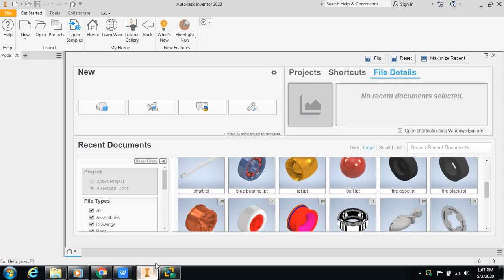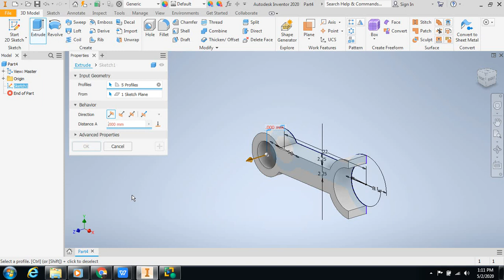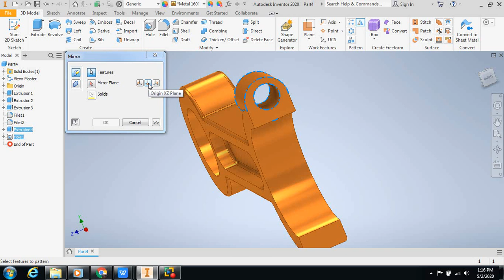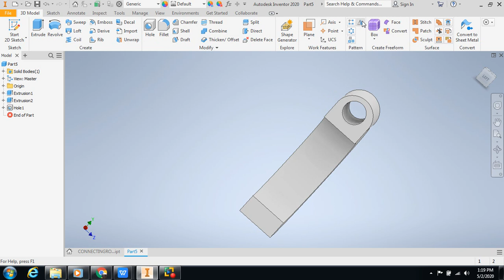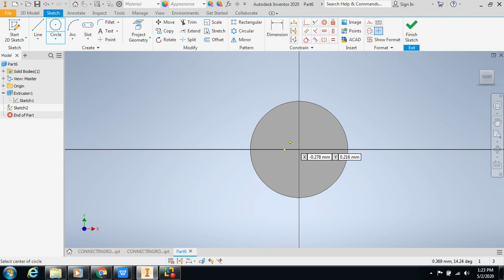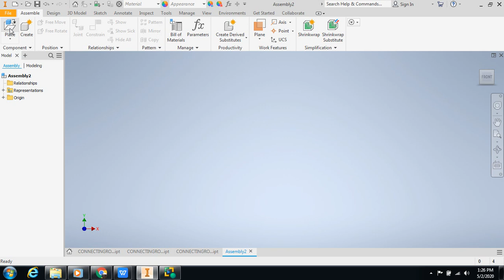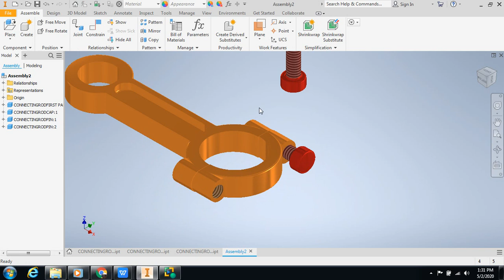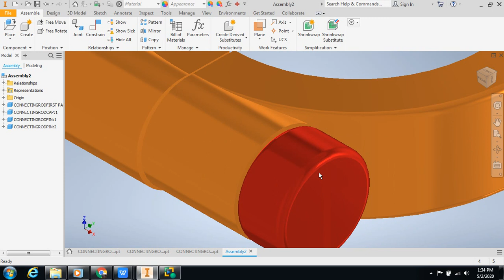How to design a connecting rod?| Connecting rod designing in autodesk inventor| inventor assembly